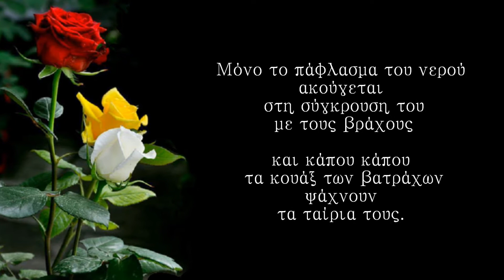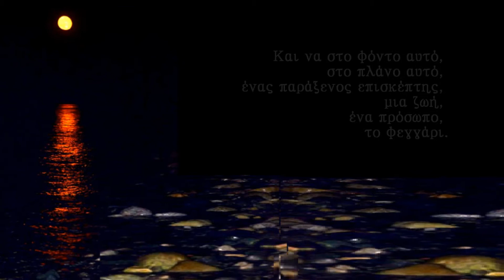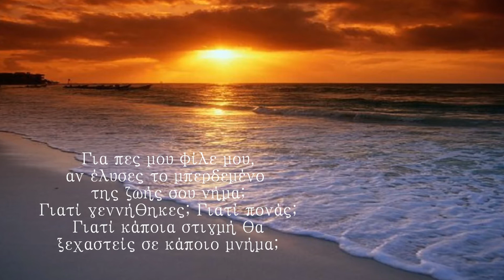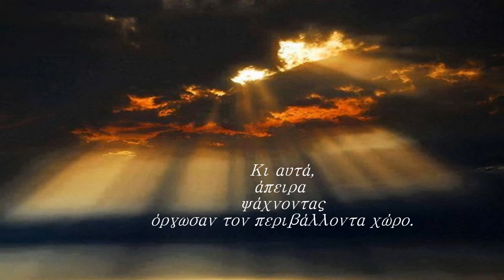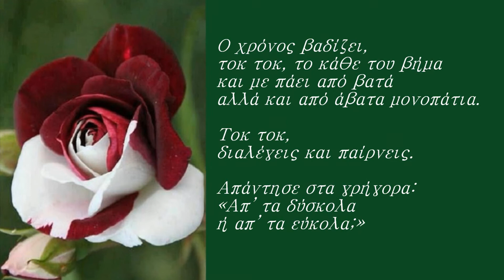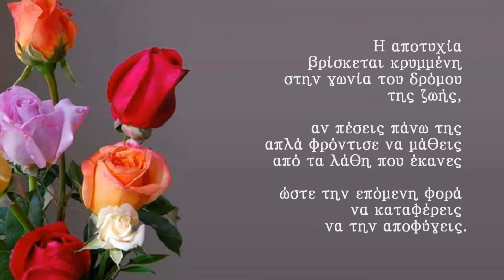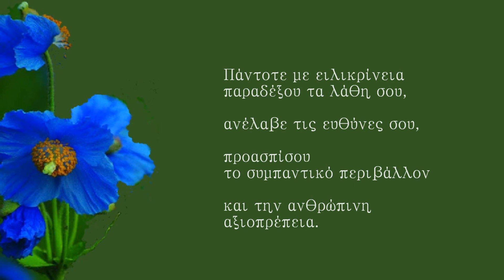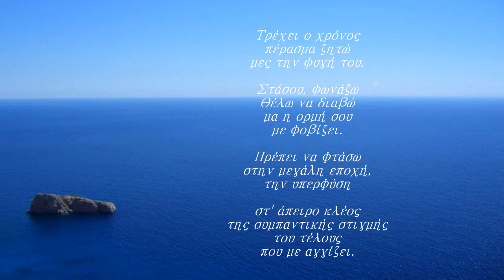Κίτρινο Φως - Μανώλης Κατσούλης (155)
yellow light - lumière jaune - luce gialla - gelbes Licht - luz amarilla -  淡黄色 - желтый свет - flavi

Της θάλασσας το κύμα
κτυπά το ακρογιάλι
κάθε σταθμός καημός και βήμα
και ξανά ίδια η ζωή και πάλι.
Τρέχει ο χρόνος
πέρασμα ζητώ
μες την φυγή του.

Στάσου φωνάζω
θέλω να διαβώ
μα η ορμή σου
με φοβίζει.

Πρέπει να φτάσω
στην μεγάλη εποχή
την υπερφύση

στ' άπειρο κλέος
της συμπαντικής στιγμής
του τέλους
που με αγγίζει.

Κλέος  - Μανώλης Κατσούλης

Για πες μου φίλε μου,
αν έλυσες το μπερδεμένο της ζωής σου νήμα;
Γιατί γεννήθηκες; Γιατί πονάς;
Γιατί κάποια στιγμή που έρχεται
θα ξεχαστείς σε κάποιο μνήμα;

Νήμα  - Μανώλης Κατσούλης